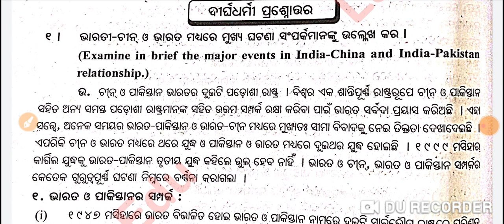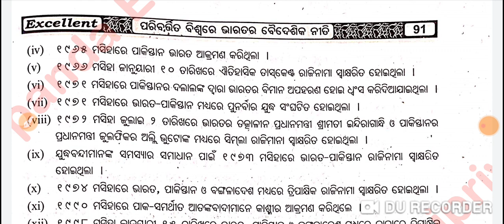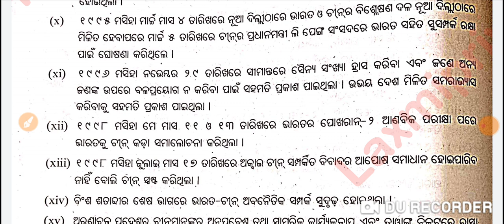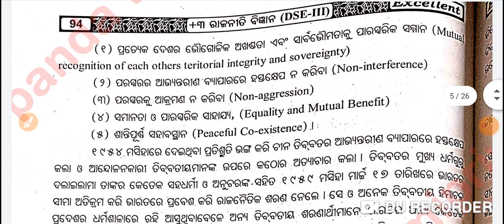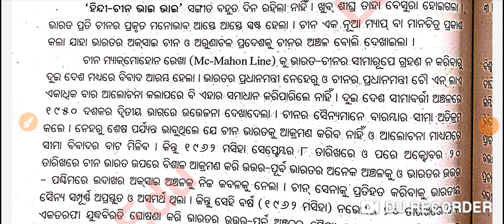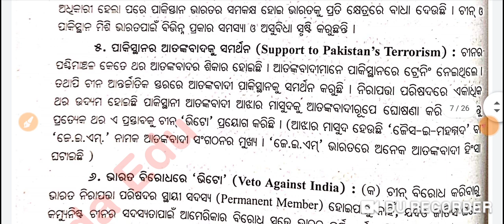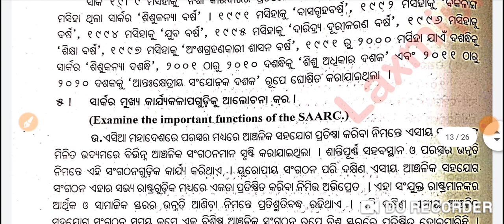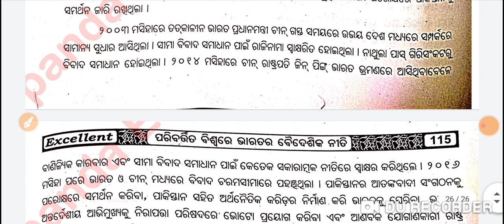+3 6th Semester Political Science Hons DSE-3 || Unit-3 || Long Questions with Answers